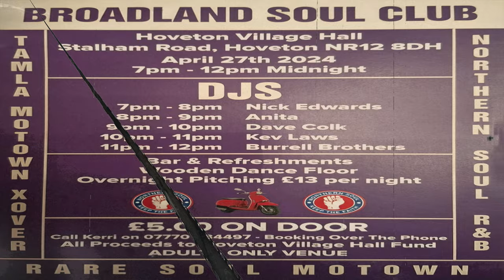Dust My Broom-Ike & Tina Turner-1966